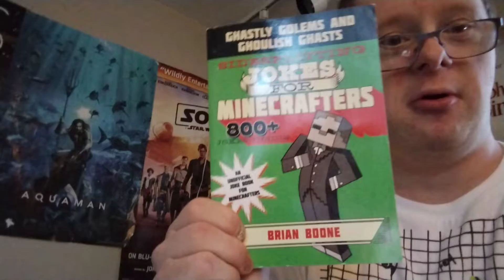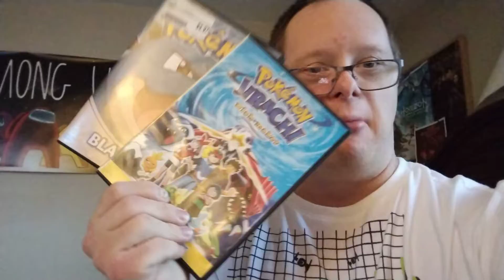thing s I got today